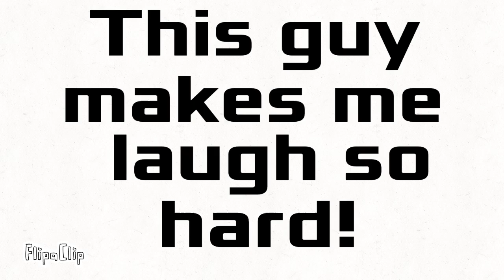This guy makes me laugh so hard!!!